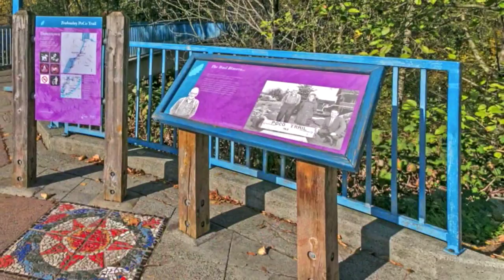#201 2346 McAllister Ave,Port Coquitlam - Real Estate Virtual Tour - Marg Berner & Justin Wyllie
This 1 Bedroom condo nestled along the Coquitam River and is PERFECT for working professionals or investors alike. The home showcases beautiful refinished Brazilian hardwood flooring in the living & dining area, an open kitchen with granite counters, S/S appliances, modern paint colours, new blinds, new light fixtures & a balcony that overlooks a quiet garden space. The Maples is one of Port Coquitlam's best built apartment buildings and features 9 ft ceilings and insulated interior walls, in-suite laundry & underground parking and storage. Live near trails, shopping, restaurants, transportation and the newly constructed Port Coquitlam Rec Center. Ready to move in as soon as December 1. pets allowed with restrictions, rentals allowed. Open House Saturday October 28th and Sunday October 29th from 2pm to 4pm

Bedrooms: 1
Bathrooms: 1
SqFt: 618